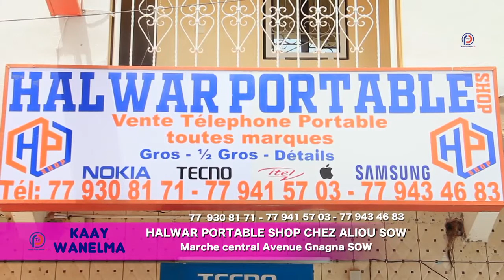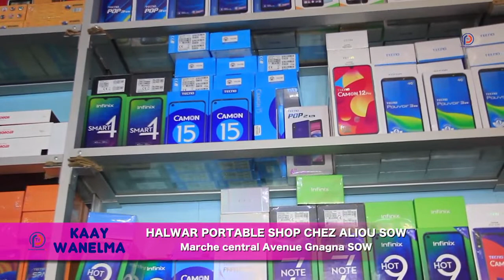''KAAY WANELMA'' - HALWAR PORTABLE SHOP